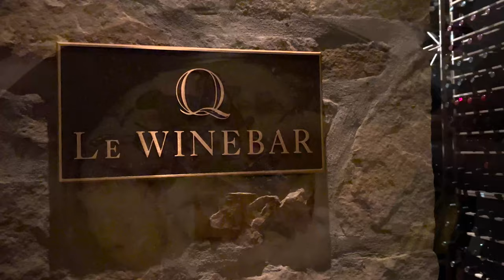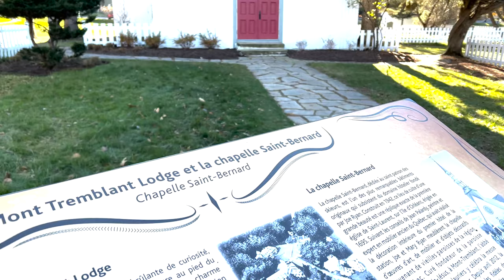INCREDIBLE WEEKEND RETREAT | Workshop Resort | ASMR Relaxation Vlog | 4K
River Walk - Delicious Food - Cozy Fire and some work, too, all culminating for one incredible weekend last November.

In this video, I'm excited to share some of the sights & sounds of an incredible work conference my husband & I attended last November. It proved to be an inspiring retreat both professionally & personally. Though work-related, we managed to carve out time for scenic riverwalks by the Diable River, enjoy mouthwatering food, & peaceful moments by the fire. These are the moments we soaked in once work was done. It's been a few months since the retreat, but the memory of that incredible, inspiring weekend remains with us till today.

Thanks for coming along on our weekend.

Timestamps:
0:00 - Intro
0:58 - River Walk
1:40 - Delicious Food  (Dessert was my favorite)
2:38 - Cozy Fire            (We had some cute & noisy visitors at 3am)
3:24 - The Little Church